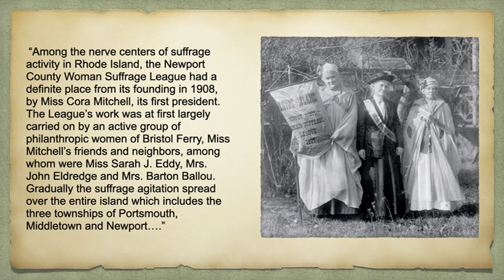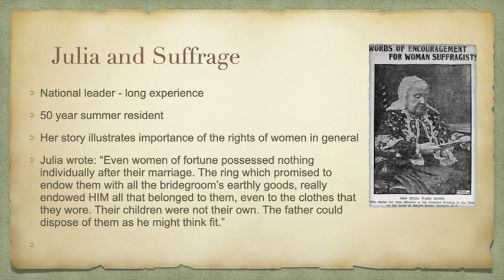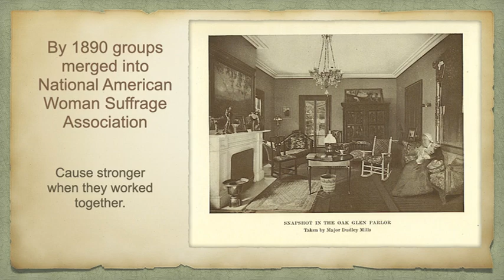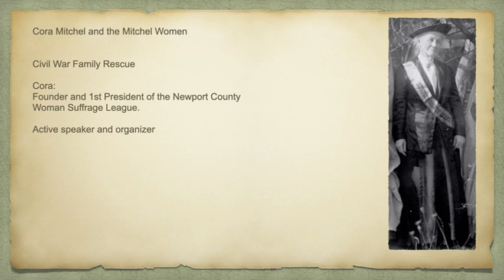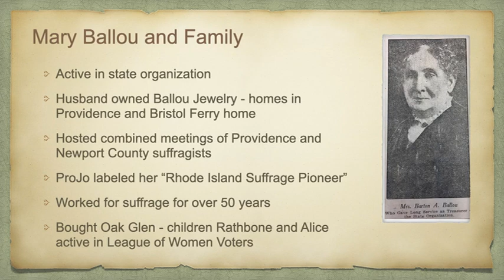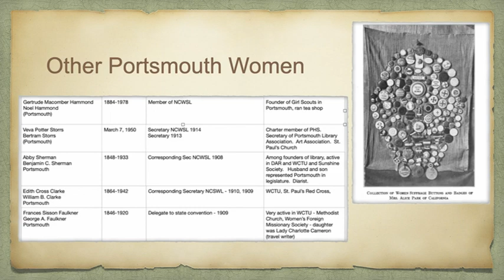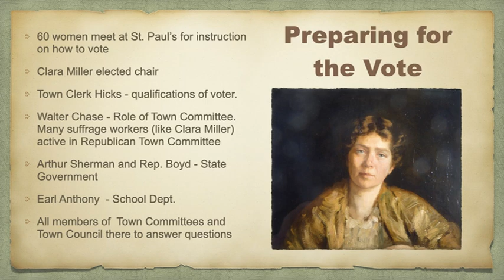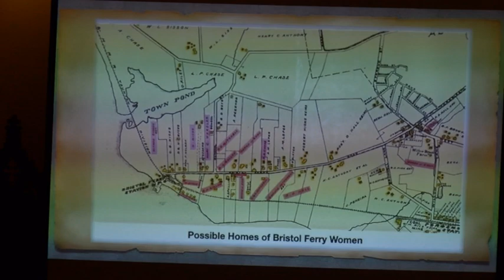Women's Suffrage - Schmidt 10 14 20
Lecture on the 100th Anniversary id Women's right to vote by Gloria Schmidt of the Portsmouth RI HiIstorical Society - Oct 14, 2020